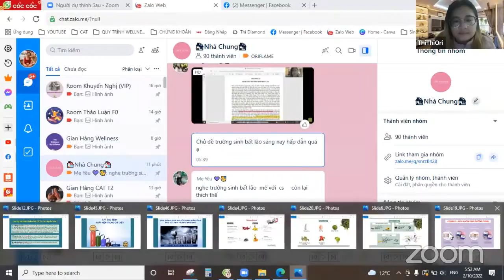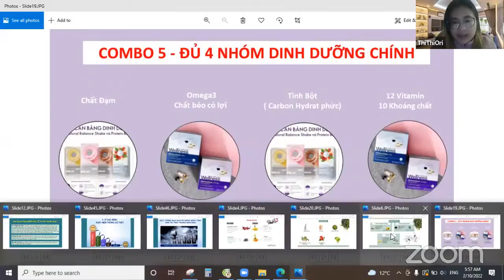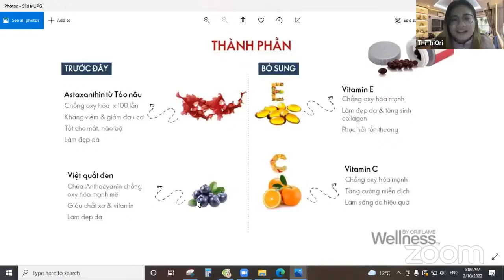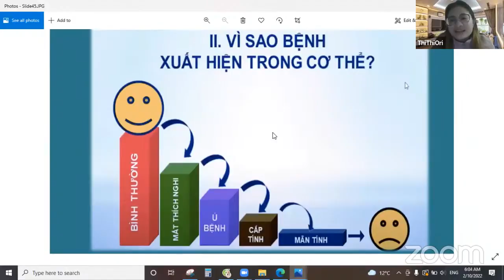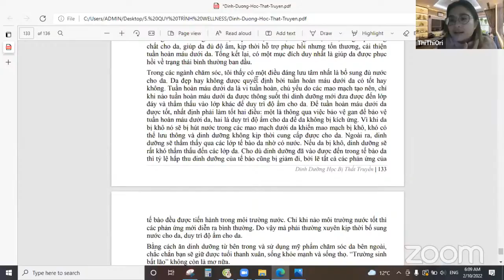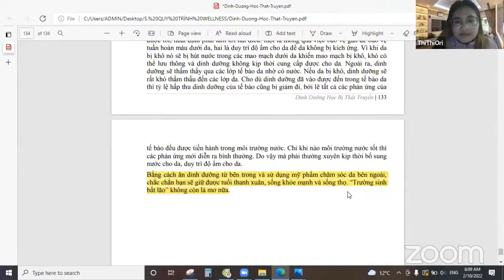Trường sinh bất lão: ĐỌC SÁCH 10/2